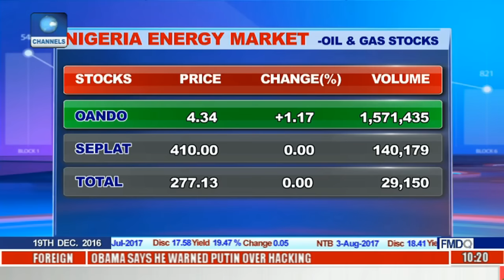Business Morning: Discussing The Benefit Of JV Cash Call Exit Deal Pt 1